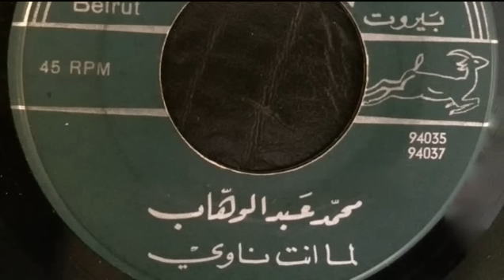لما انت ناوي | اسطوانة - محمد عبدالوهاب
تسجيل الاسطوانة (بيضافون) ذو الجودة العالية لرائعة موسيقار الاجيال محمد عبدالوهاب "لما انت ناوي" من كلمات محمد عبدالمنعم. سجلت للمرة الأولى سنة 1929.